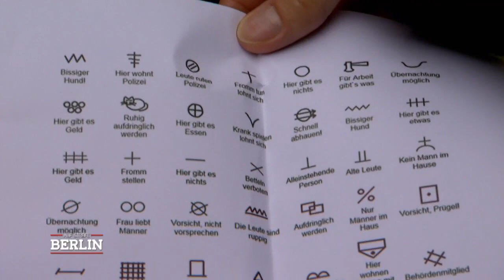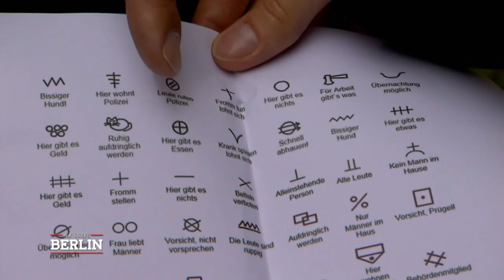Kreidezeichen am Haus: Geheimcode oder Kindermalerei? | Auf Streife - Berlin | SAT.1 TV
Ein aufgebrachter Bewohner hat einen unschönen Verdacht. Er vermutet, dass ein Gauner Kreidezeichen an Häuser gemalt hat, um die zu markieren. Ein Geheimcode oder doch nur Kindermalerei?